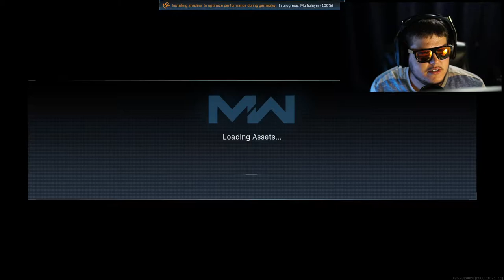Discord Creates My Class - Accidentally Joined Black Ops Cold War Event! w/ EMGG Rudey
It's Discord's turn to create my class! This is the wild class the Discord created for me today... I also accidentally started to load into the Call of Duty Black Ops Cold War event.